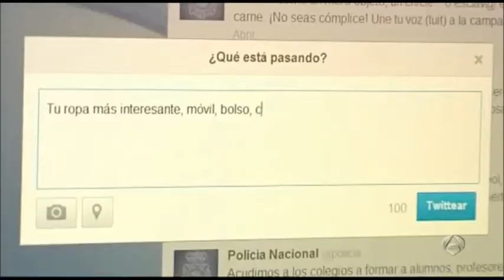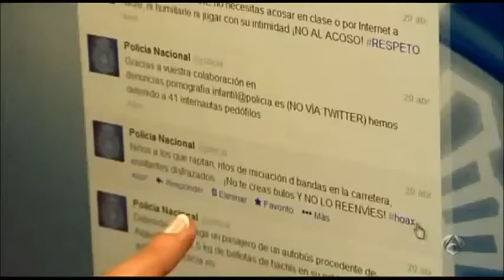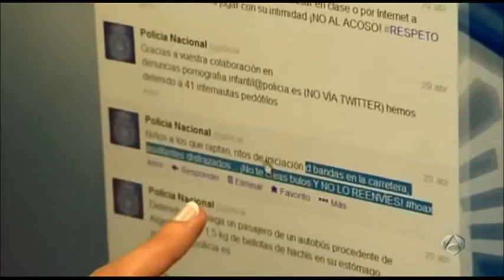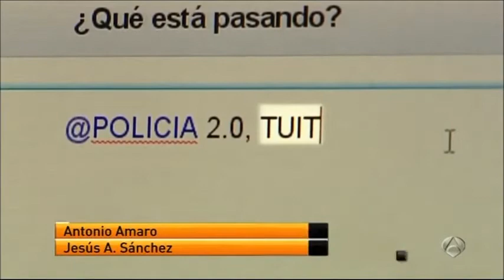policia nacional 2.0 , tuiteeme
Aparacion estelar de Sr. Taran en el especial de a fondo. Filmado en el Retiro (Madrid) 30/05/12